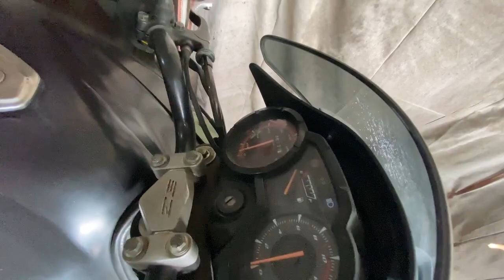This is only at second hand dealer | You will get bike 20 thousand rupees